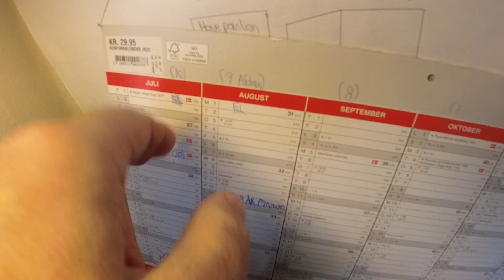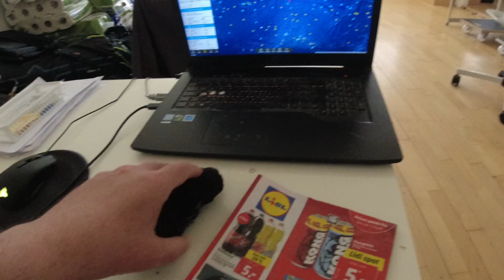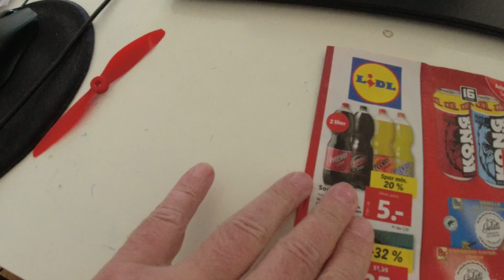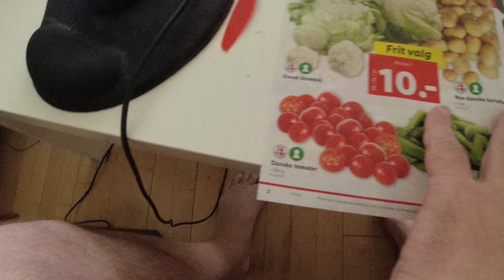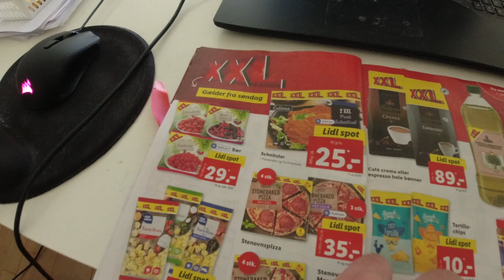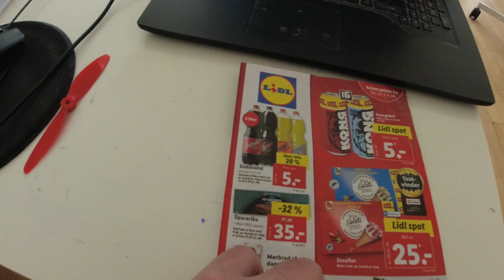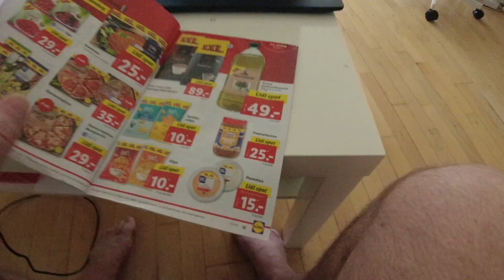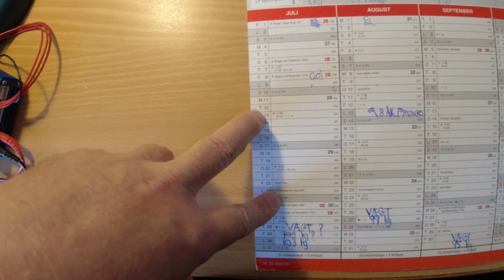MongoTV_9151 - REGNINGER BETALT FOR JULI 2022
God FREDAG og weekend. Så blev mine regninger betalt for Juli 2022 :-) Også der over 7.000 kr. md. i afdrag til dyre onlinelån og kassekredit. Så det må jeg bare være glad for lige nu. Men rart er det jo ikke, at stå tilbage alene, i et helt nyt langt måned, uden rigtig at have nogle penge at bruge. Hverken på mad eller lommepenge, eller til sjov og fornøjelser, eller købe lidt nye ting, som ikke koster så meget. Men sådan er mit liv lige nu, og vil fortsætte med at være sådan,resten af år 2022, og frem til næste sommer år 2023. Jeg må så bare lade være med igen engang, at låne så mange penge online. Så afdrag til gæld, helt kvæler min lille økonomi og liv, og sætter alt i mit liv og planer, på stand-by i mange mange år. Der er gået 7 år snart, med afdrag til det gæld, til Februar 7 år. Der kommer også til at gå både 8 og 9 år. Jeg skal jo også have betalt min kassekredit ned på 0 kroner, fra nu cirka minus 38.000 kroner, og en shoppe kredit i minus over 10.000 kroner. Det er jo næsten 50.000 kroner.